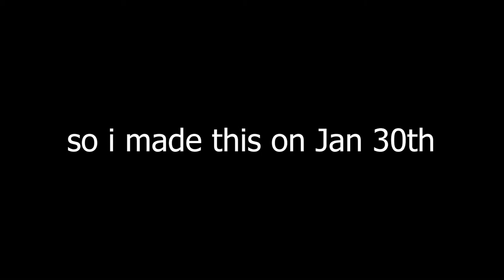Bali B Ballin: Jan 2022 Edition